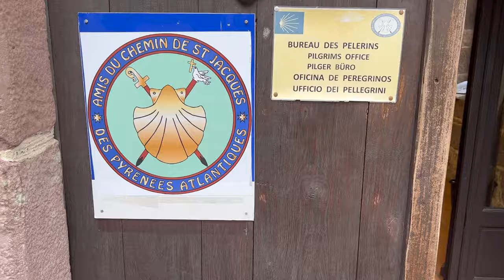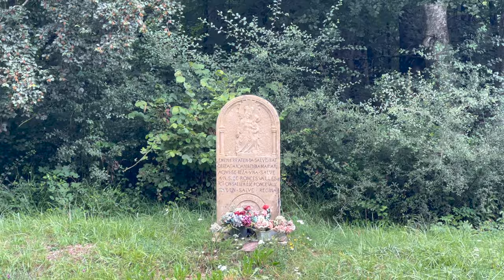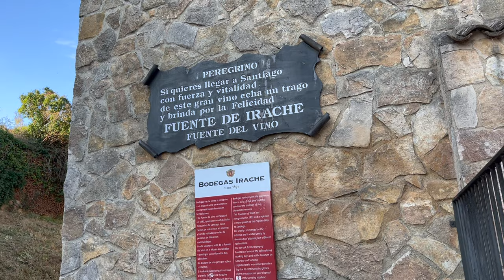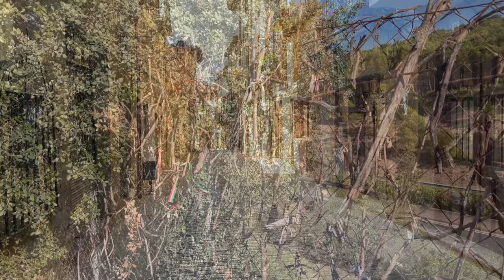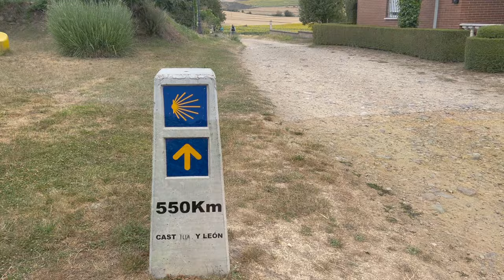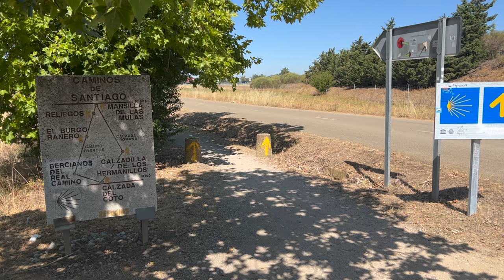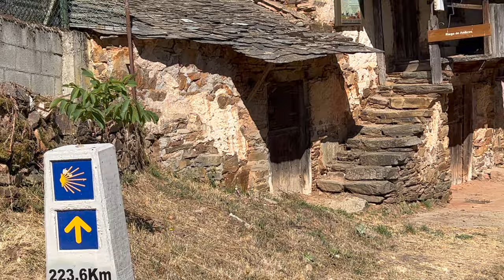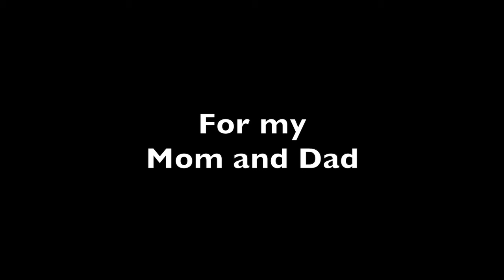Camino de Santiago 2024 HD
Wo der Wind den Weg der Sterne kreuzt

Camino de Samtiago 2024
Von St. Jean Pied de Port nach Santiago de Compostela